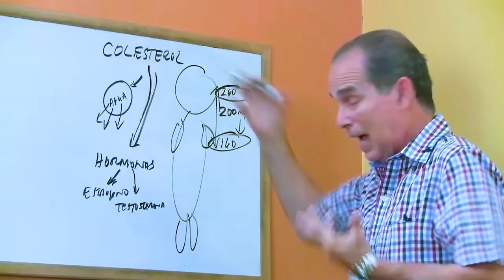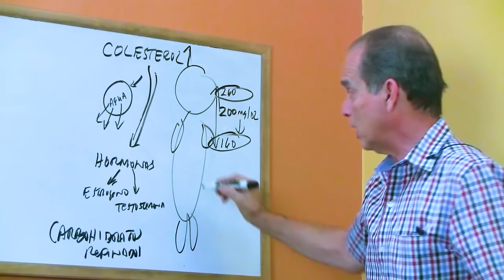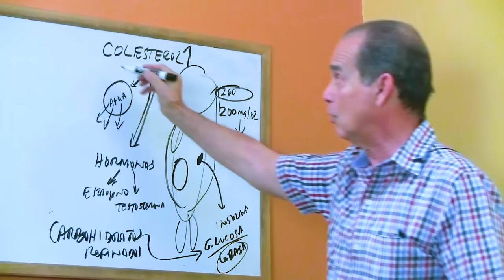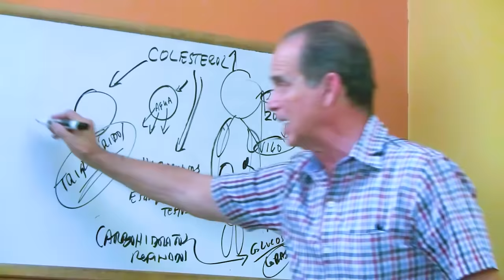SÚPER AYUDA #303 Cómo Bajar el Colesterol Sin Medicamentos